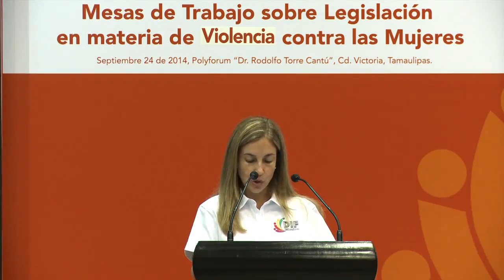Presenta DIF Tamaulipas foro prevencion de la violencia contra las mujeres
El objetivo de este encuentro es consolidar, trascender, avanzar, prosperar y seguir construyendo un estado fuerte, humano y generoso para los pilares de Tamaulipas que son las mujeres